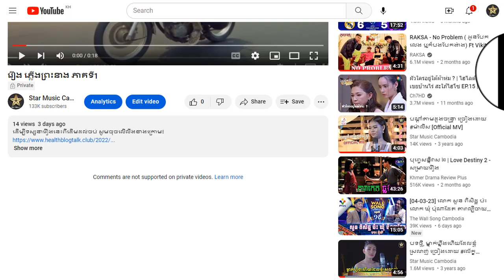រឿង ភ្លើងព្រះនាង ភាគទី9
ដើម្បីទស្សនារឿងនេះពីដើមដល់ចប់ សូមចុចលើលីងខាងក្រោម៖

សូមអរគុណ